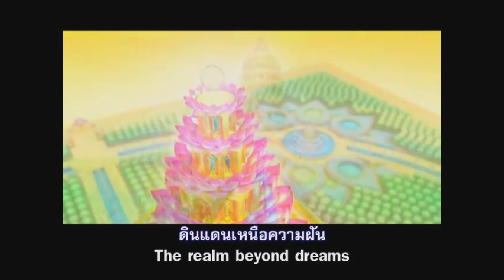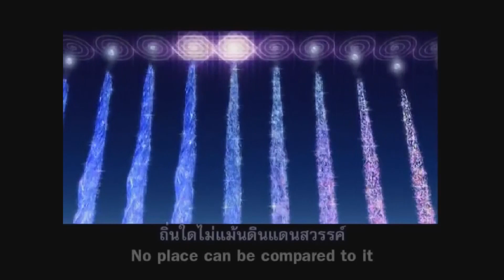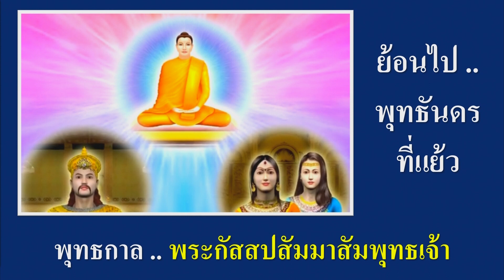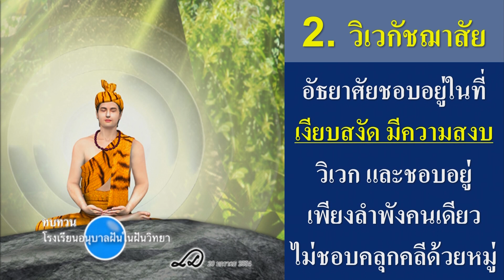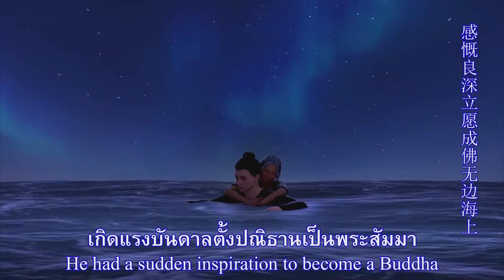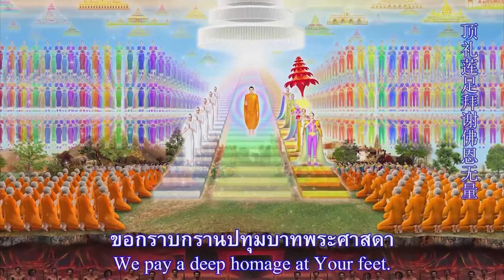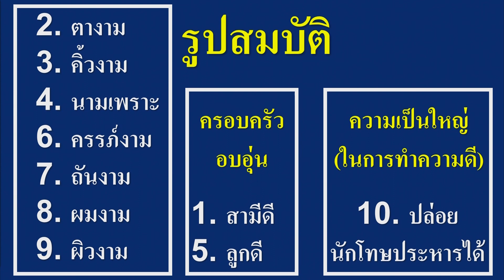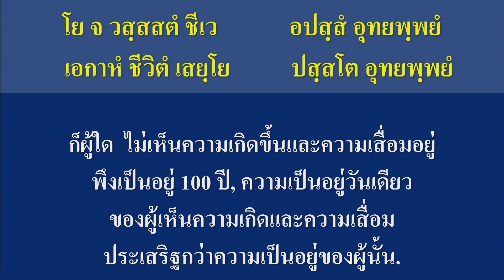บุญทำกรรมสร้าง โดย พระพสธร เขมธโร 1 มี.ค. 2565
รายการธรรมะเพื่อฟื้นฟูพระพุทธศาสนาและศีล  ธรรมโลก มากมายไปด้วยสาระ และธรรมะบันเทิง มีเพลงธรรมะ มีภาพ มีพูด โดย พระพสธร เขมธโร โรงเรียนอนุบาลฝันในฝันวิทยา